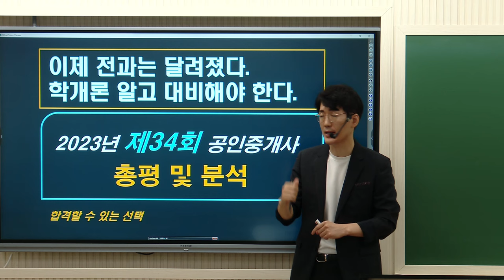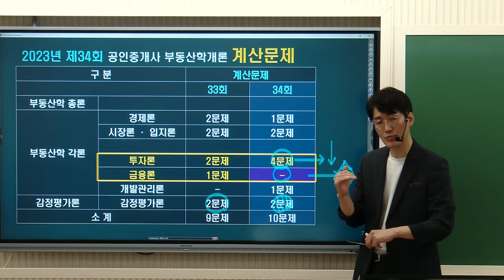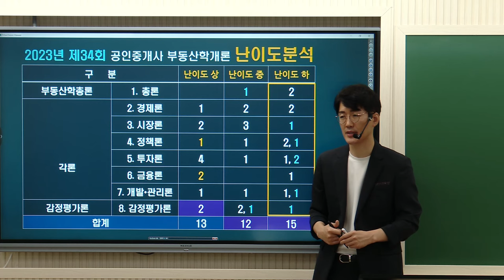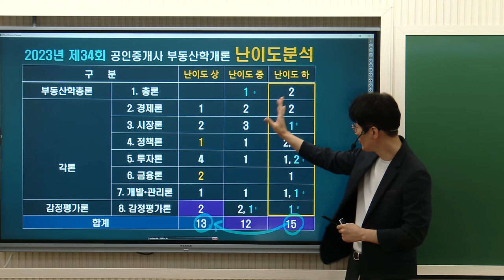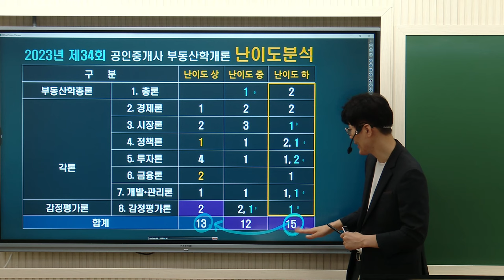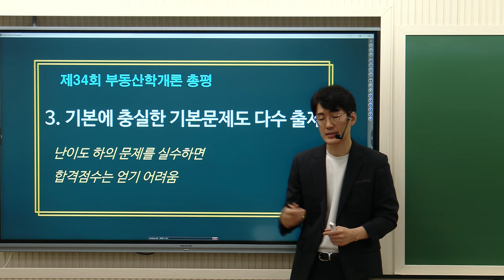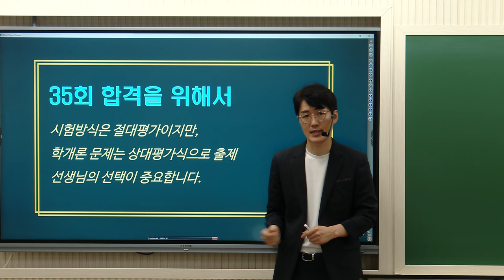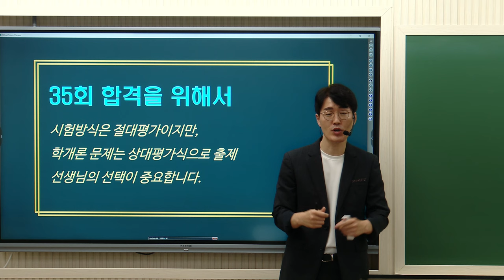35회 시험대비 합격전략이 달라져야 한다. 이제 강사선택이 합격! 이해위주의 명료한 강의! 기출적용에서기출응용까지 최신유형을 완벽하게!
🔷🔹 황재원교수님의 교수PASS 🔹🔷
오.직 [김포중앙에서 만날수있는 교수패스]
기초이론부터 1년 전과정수강! 유료특강까지 포함!

◾ 황재원교수님 뿐만아니라!  메가랜드 모든 교수님